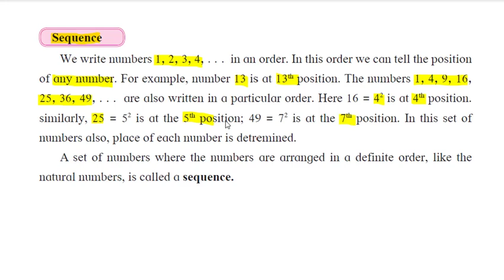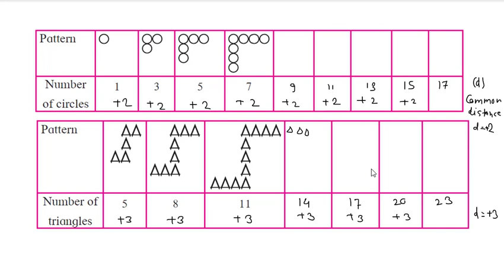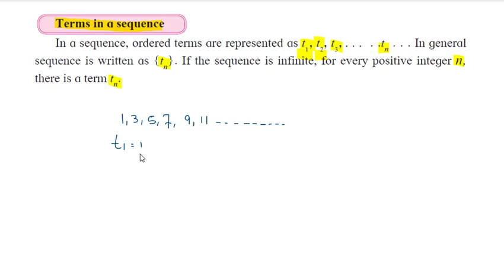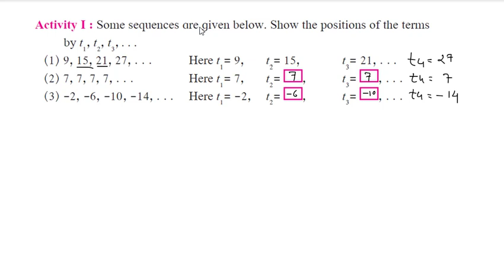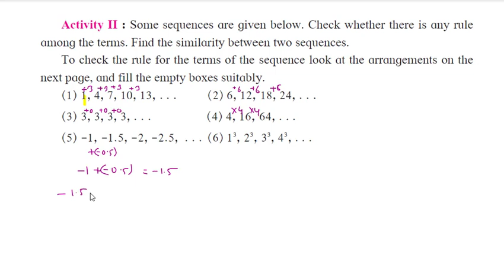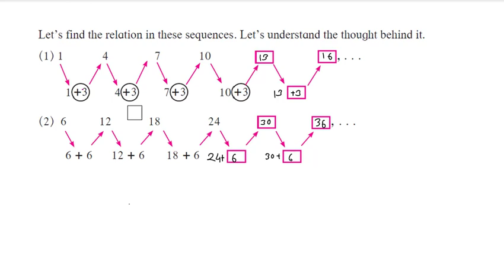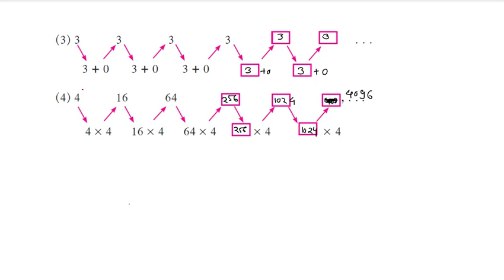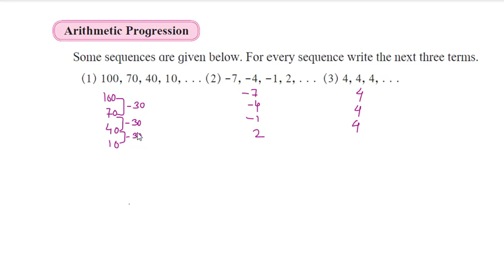Basic Part II Practice Set 3.1 II Class 10 II Algebra (Maths 1) II Arithmetic Progression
Hello Friends

Arithmetic progression Class 10 Algebra (Maths I) Practice Set 3.1
Basic Concept And Practice Set 3.1